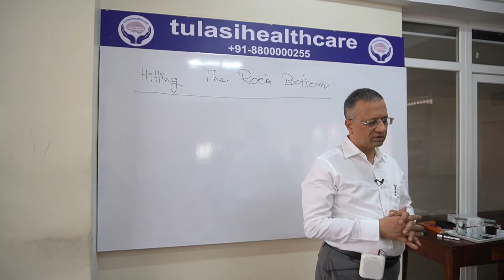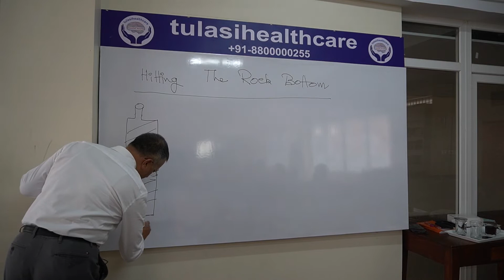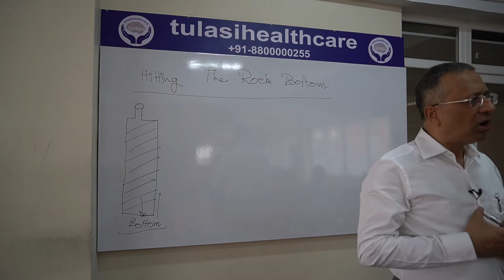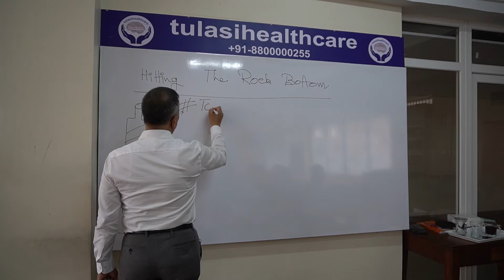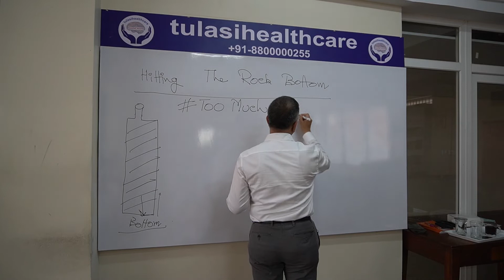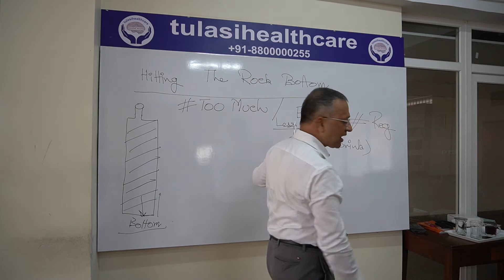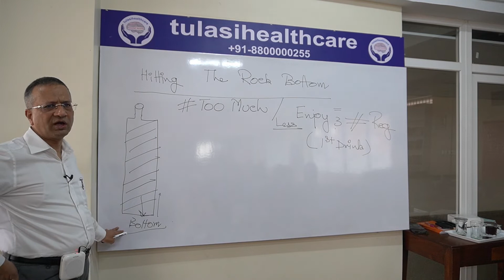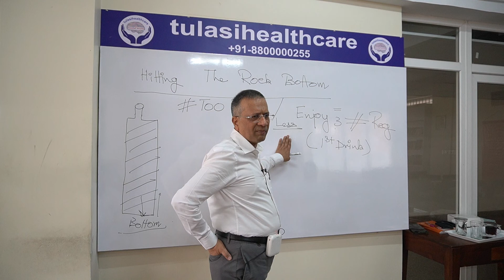Rock Bottom: Essential for Recovery | Tulasi Healthcare | Dr. Gorav Gupt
Group Discussion by Dr Gorav Gupta, renowned psychiatrist and mental health expert with more than 20 years of experience.

Rock Bottom: Essential for Recovery

Until and unless we don’t realize what all we have lost or about to lose, we will not be ready to change.

Realizing whether one has hit rock bottom or not is subjective and varies from person to person. No one can tell someone that they have hit rock bottom, it is only for them to realize that they have done so.